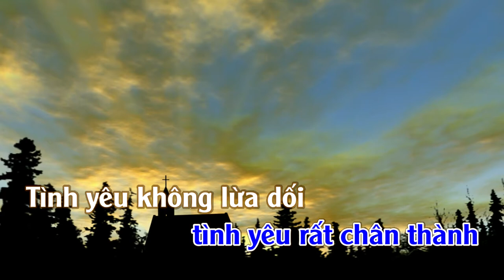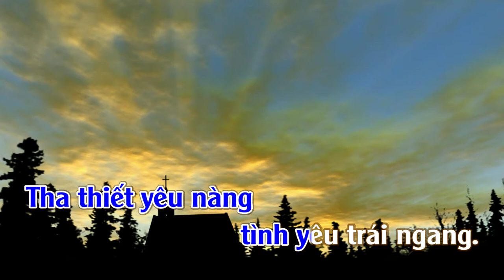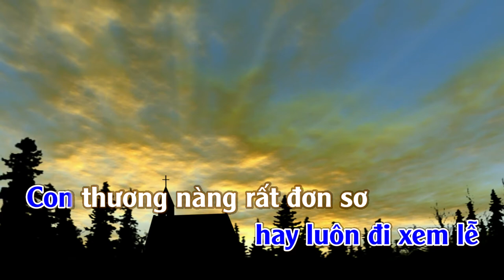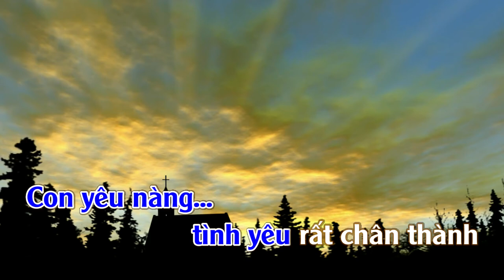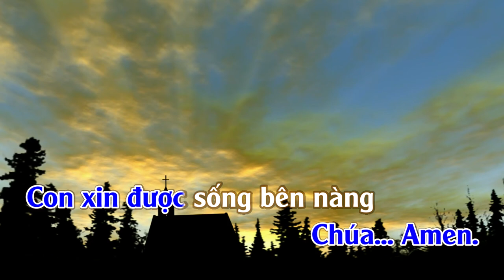Tình Người Ngoại Đạo | Karaoke | Tone | Nam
Tình Người Ngoại Đạo
Tác giả: Phượng Linh